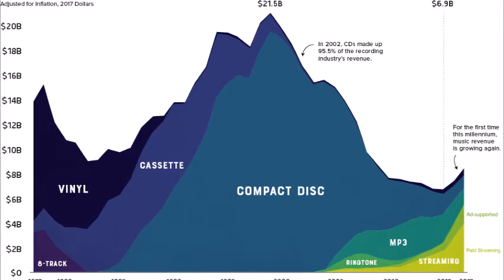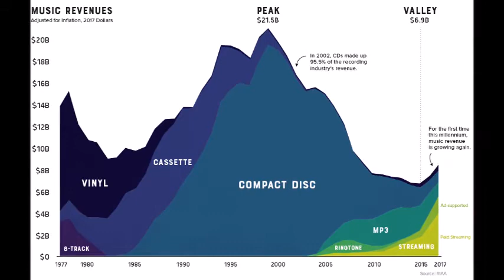Kako je piraterija uticala na nastanak striming servisa?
U ovoj epizodi pravimo osvrt na to kako su nastali muzički streaming servisi i koliko je zapravo piraterja uticala na njihov razvoj. Počev od kaseta i cd-ova, preko Nasptera i drugih slučnih sajtova, muzička piraterija je u nekoliko navrata gotovo iz temelja promenila svet muzike.  Nastankom muzičkih servisa kao što su recimo: Spotify, YouTube, Apple Music, Deezer i drugi, ovoj pojavi stalo se konačno na put. Da li je stvarno bilo tako?